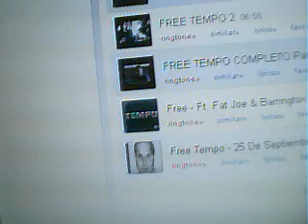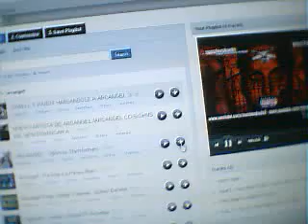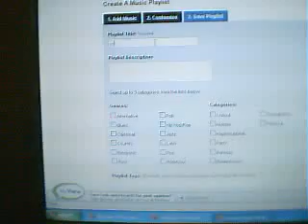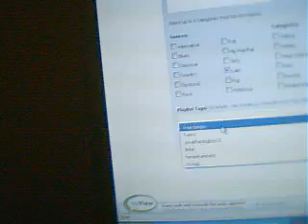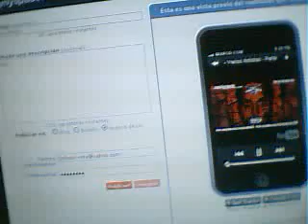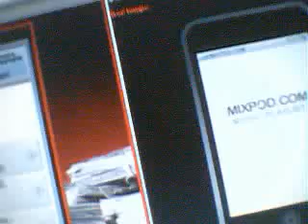JonathanBigBoy22's webcam recorded Video - December 13, 2009, 05:01 PM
tinen que sinpu sub crimanse en me video